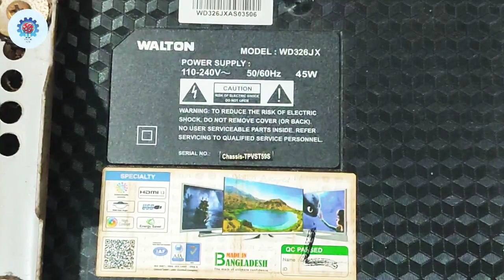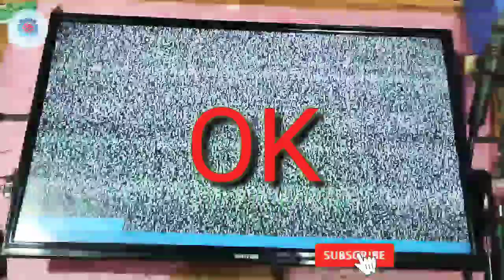Singel cof panel LC320AN10 Repair with latest trick CKV line cutting. সহজ ভাবে CKV লাইন কাটিং।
SM LED SERVICING POINT
এর পক্ষ থেকে আপনাদেরকে জানাই আন্তরিক প্রিতি এবং শুভেচ্ছা।
আপনাদের ভালবাসায় আজ এই পর্যন্ত আসতে পেরেছি , আপনাদের কারো এই রকম সমস্যা থাকলে আমাদের সাথে যোগাযোগ করবেন।

 **আমি আমার এই চ্যনেলে এল ই ডি টিভির প্যানেল  সংক্রান্ত যে সমস্যা গুলু হচ্ছে তার সঠিক নির্ভরযুগ্য সমাধান দেয়ার চেষ্টা করতেছি । তাই আমার চ্যানেলটি সাবস্ক্রিব করে সাথেই থাকবেন।

আমাদের ঠিকানা ভালুকা, ময়মনসিংহ।
জরুরি  প্রয়োজনে যোগাযোগ :
মোঃ সাদেকুর রহমান (সাদেক)
দয়া করে শুধু মাত্র এস এম এস দিবেন।

যদি কারো সার্ভিসের প্রয়োজন হয় তাহলে আপনার টিভিটি কুরিয়ার করে পাঠাতে পারেন (A.J.R parcel and kuriar এবং Sundorbon kuriar) Bhaluka.

প্রয়োজনে নিচের ভিডিও গুলো দেখে আসতে পারেন...

সকল কে অনেক অনেক ধন্যবাদ। ভাল থাকুন সুস্থ থাকুন এই কামনা করি।